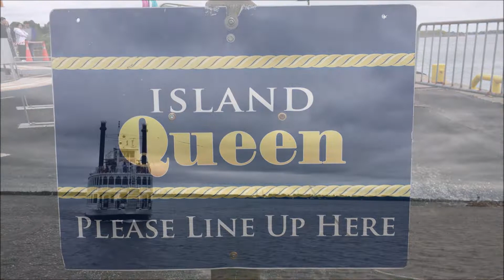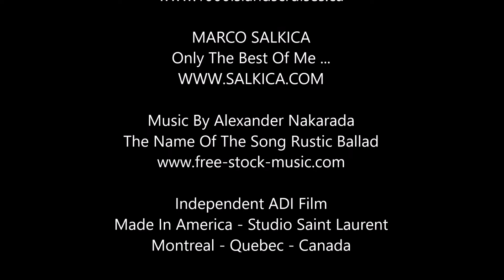The Island Queen - 1000 Islands Cruise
The Island Queen - 1000 Island Cruise